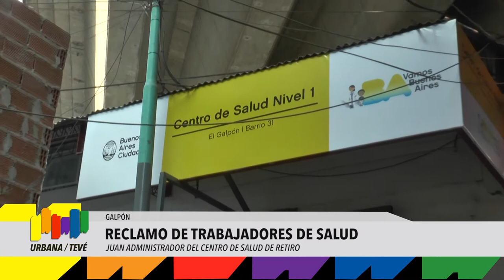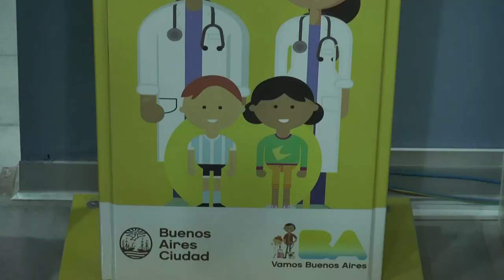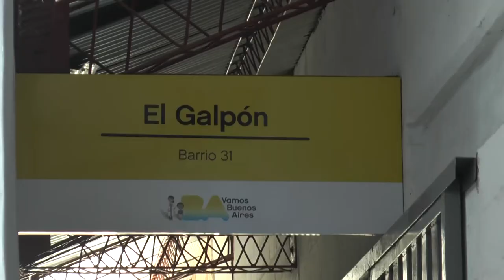Urbana Tevé - RECLAMO DE TRABAJADORES DE SALUD